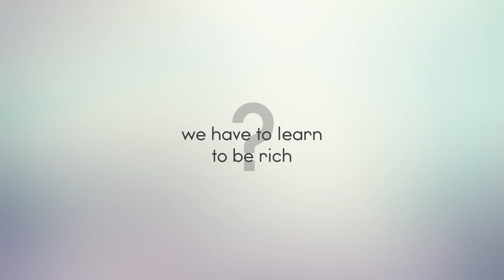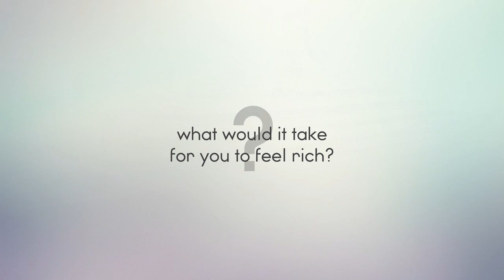Learning to be rich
How thinking form a frame of Abundance is a key element of being truly rich (and why a lot of other approaches don't work).